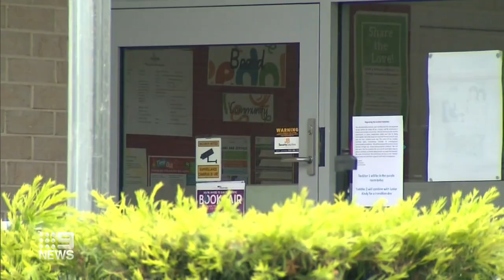Childcare toddlers wander onto nearby busy road | 9 News Australia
Two toddlers escaped from their day care centre and wandered dangerously close to a busy road, with two schoolgirls spotting them just in time.